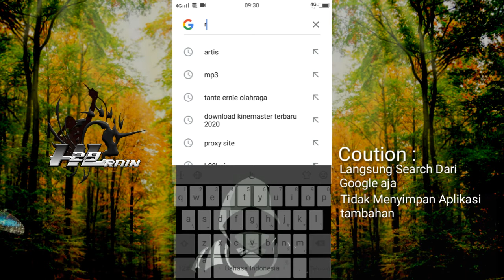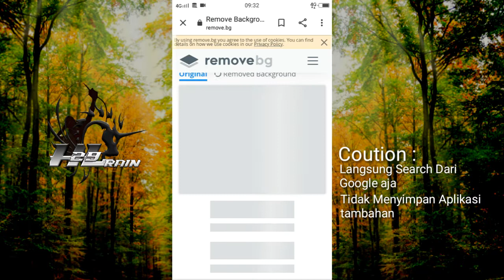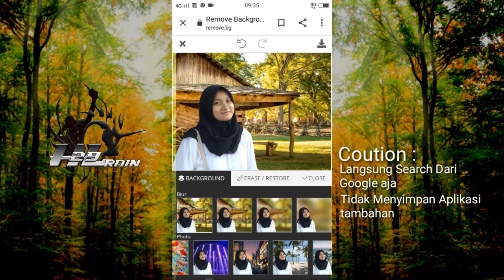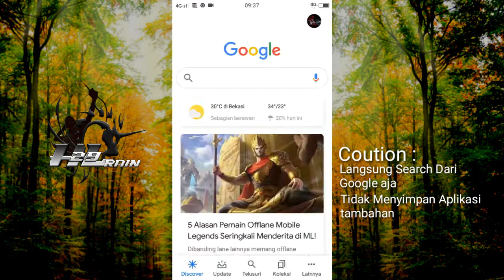Tutorial cara menghapus background menggunakan remove.bg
kembal saya menyajikan tutorial.
dan tidak terasa sudah lama sekali saya tidak berbagi pengetahuan,.

Saat ini saya telah mengurangi satu aplikasi dari penyimpanan internal, yaitu aplikasi REMOVE.BG.

dan aplikasi ini telah banyak membantu dalam edit photo.

simple automatis, dan tidak ribet.
tinggal pijit pijit aja. serta cepat pengerjaannya.
tergantung kuota juga sih...😁.

tutorial ini.

Sallam
H29Lrain